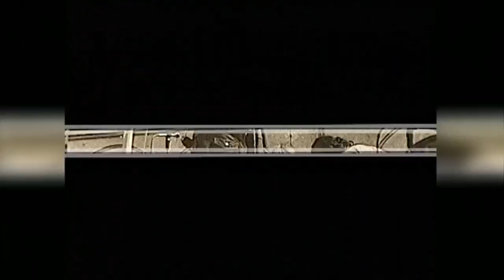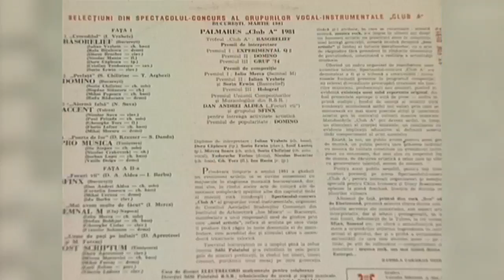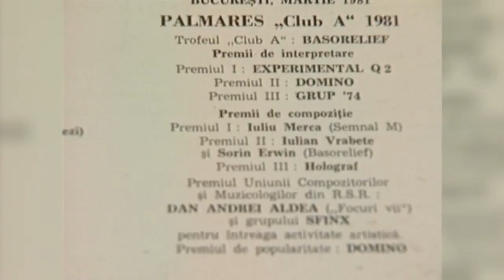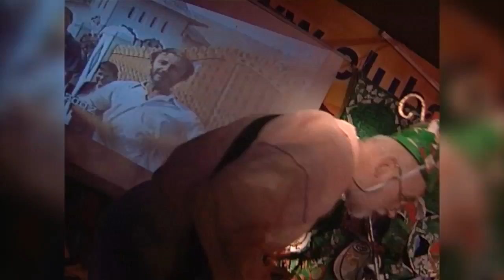Remix: Sorin Chifiriuc - Un crai nou de Curtea Veche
Un portret Remix-at al lui Sorin Chifiriuc realizat de Doru Ionescu, difuzat sâmbătă, 17 februarie, la TVR3.